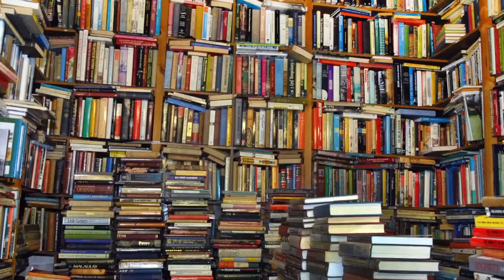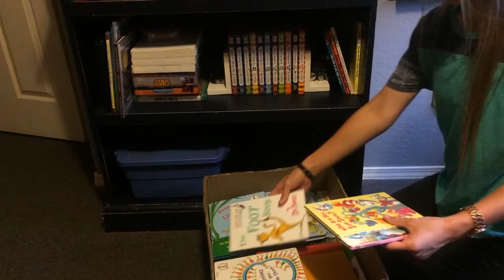Teagan's Book Drive Video